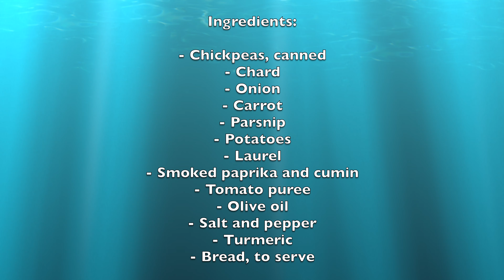Chickpeas stew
Today we are going to prepare a chickpea stew. Yes, I know it's a typical autumn or winter dish, but why not? Good cuisine has no season...

We are going to need:

- Cooked chickpeas
- Chard
- Onion
- Carrot
- Parsnip
- Potatoes
- Laurel
- Paprika and ground cumin
- Olive oil
- Salt and pepper
- Turmeric
- Toasted bread or croutons, to serve

I hope you like it. If so, don't forget to 👍. 😁